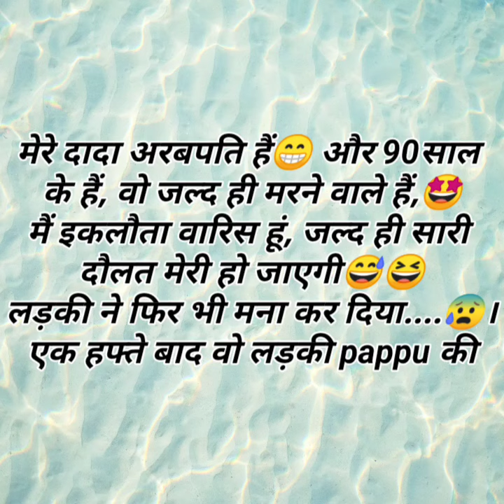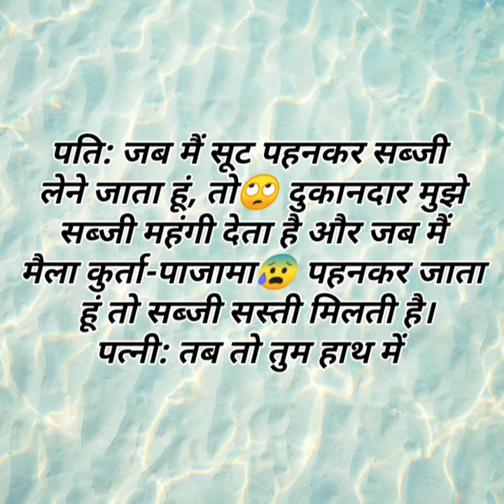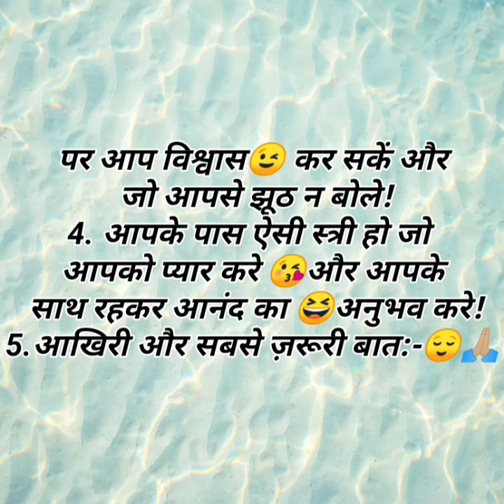एक दुखी पति😝 interesting jokes/ chutkula/chutkule collection/chutkule topic/bts new jokes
what are the funniest jokes
bts pati patni jokes in hindi
bts sas bahu funny jokes
saas bahu ki ladai
saas bahu ke Chutkule
bts comedy video in hindi
fun
lotpot jokes in hindi
komedi
bts funny
bts video

चुलबुले Chutkule
guru chela funny jokes in hindi
गुरु चेला चुटकुले

good jokes
चटपटे चुटकुले
चटपटे जोक्स
सबसे मजेदार funny joke
Hindi Chutkule
hindi comedy

कॉमेडी चुटकुले
jokes
funny jokes
joke
funny joke
funny short video
jokes video
chutkule
हिंदी जोक्स
हिंदी चुटकले
चुटकुले
हिंदी chtkula
Family Chutkule
Comedy Status
Funny Shayari
Funny Status
Baniya Jokes
मजेदार चुटकुले
देसी चुटकुला
funny video
funny videos
funny vines
pappu video
pappu Jokes
 jokes hindi
chutkulejokes in Hindi
chutkulehindi 2024
Comedy
chandrayaan 3 funny joke
चंद्रयान 3 चुटकुला

interesting video
hindi Gyan
hindi chutkule
tell me a joke
मजेदार चुटकुले
majedar chutkule
Pati patni jokes
Suhagraat jokes
Nonveg jokes
Veg jokes
Veg nonveg jokes hindi me
Pappu jokes video
Santa Banta jokes
chutkule image
chutkule Hindi mai
chutkule Chutkule
Jokes
comedy jokes real
latest chutkula
joke chutkula
comedy shots
superhit jokes
superhit chutkula

Chutkule funny
student jokes
toi toi
toitoi
toy toy
tui tui
majak
girlfriend jokes
boyfriend jokes
killing Jokes eighties
i started a joke bee gees
the joke is on you icarly
at first I was like feet as a joke original
the joke is on you
girlfriend boyfriend funny jokes in hindi

indian stand up comedy latest
indian stand up
stand up comedy Indian latest 2023
hindi stand up comedy 2023
bts try not to laugh in hindi
bts funny voice in hindi
make of jokes new video

laughing comedy video
funny video in hindi 2023